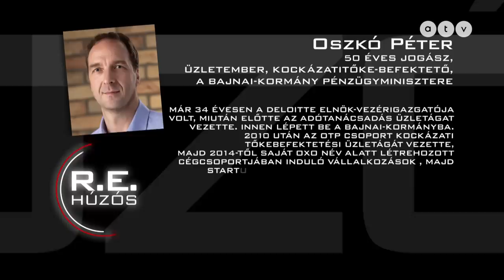Húzós podcast / Oszkó Péter - Maffiamódszerek: jönnek és elveszik a cégedet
A Húzós podcastban ezúttal a Bajnai-kormány minisztere, a ma üzletemberként, befektetőként dolgozó Oszkó Péter lesz Rónai Egon beszélgetőtársa. Szóba kerül a jelenlegi kormányzás és gazdasági állapotok csakúgy, mint a 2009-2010-es, vagy éppen a 2014-es helyzet is, amikor Bajnai Gordon igyekezett rábeszélni Oszkót a szerepvállalásra. Maffiamódszerek, demokrácia, a fiatal vállalkozók nemzetközi irányultsága, árfolyamok, Európai Unió, euró, mesterséges intelligencia és a startupok – számtalan téma egy órában!